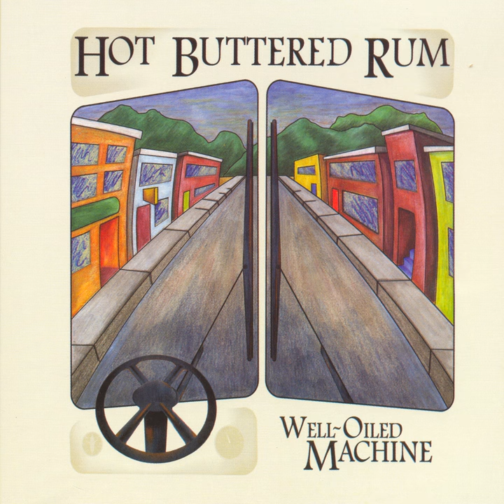Butch & Peggy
Butch & Peggy · Hot Buttered Rum

Well-Oiled Machine

Artist: Hot Buttered Rum